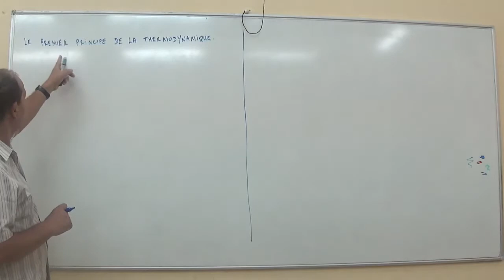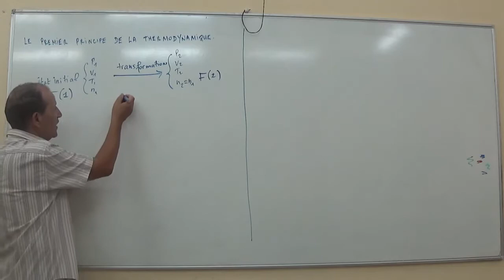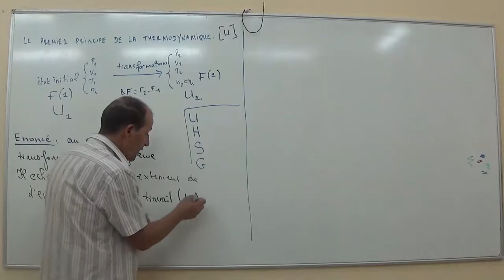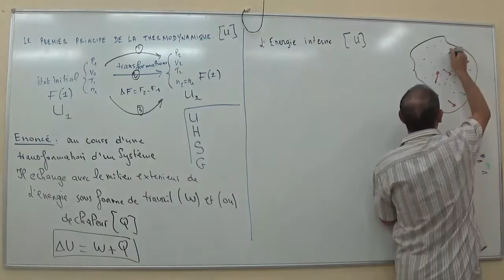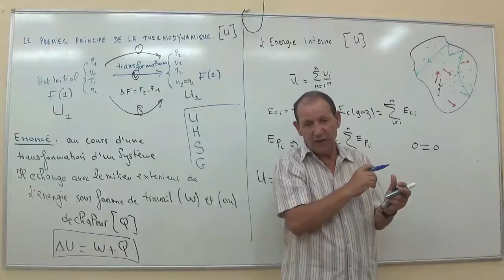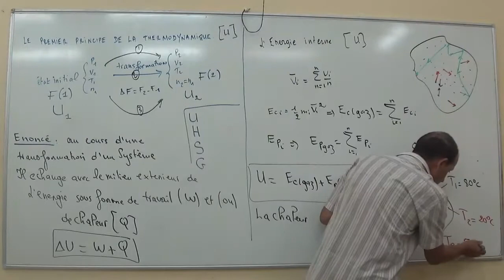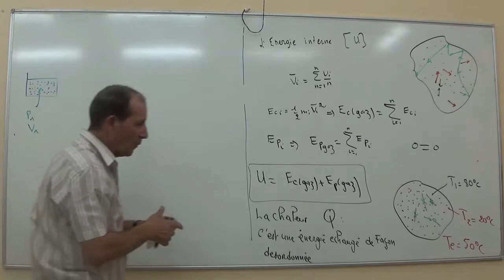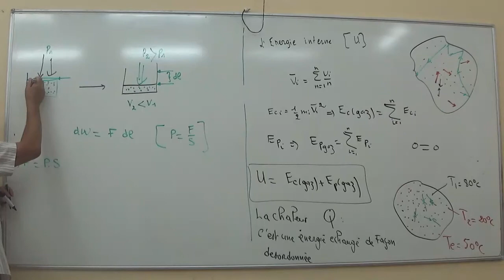1_6 Thermodynamique 1ér principe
1_6 Thermodynamique 1ér principe (L1/S2), présenté par l'enseignant AMZAL Mhind ,Institut d'Aéronautique et des Etudes Spatiales, pour plus de détails voir ce lien